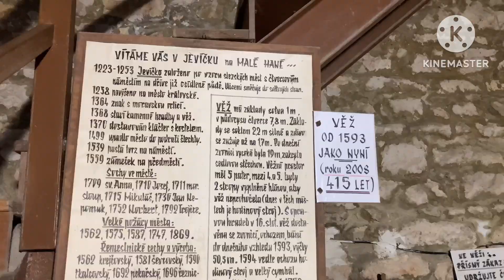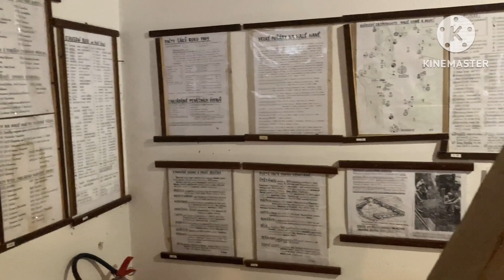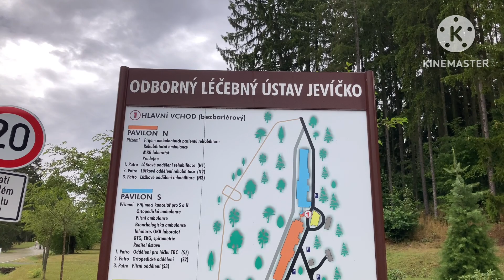Mara Slouka - video č. 107: Jevíčko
Video se podařilo natočit, počasí k nám bylo přívětivé.
Jevíčko je považováno za hlavní město Malé Hané. Díky vstřícnosti průvodce Hradební věže jsme se mohli podívat dovnitř i po jeho pracovní době. Kdybych se zeptal na jméno, rád bych mu veřejně poděkoval.